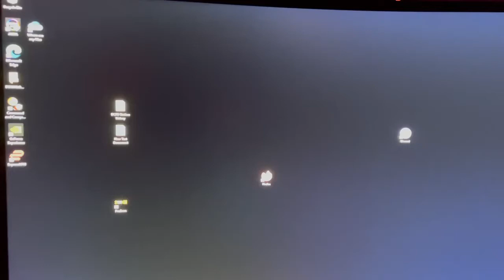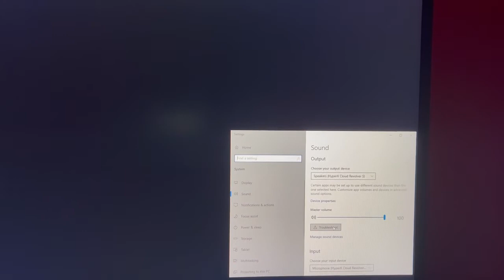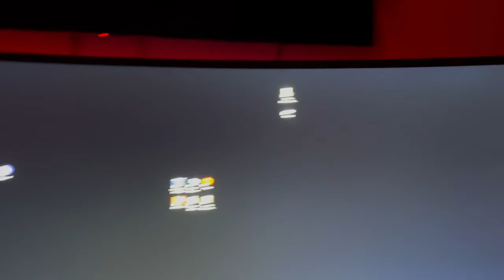HOW TO FIX VOIP/GAME AUDIO COMING THRU MONITOR SPEAKERS AND NOT THRU HEADSET DURING GAMEPLAY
HOW TO FIX VOIP COMING THRU MONITOR SPEAKERS AND NOT THRU HEADSET DURING GAMEPLAY

ARE YOU PLAYING A GAME SUCH AS THE BATTLEFIELD SERIES OR CALL OF DUTY, AND THE VOIP CHAT IS COMING THRU YOUR SPEAKERS AND NOT THRU YOUR HEADSET ANYMORE? THIS SHOULD FIX THIS ISSUE. IT IS A SIMPLE FIX.